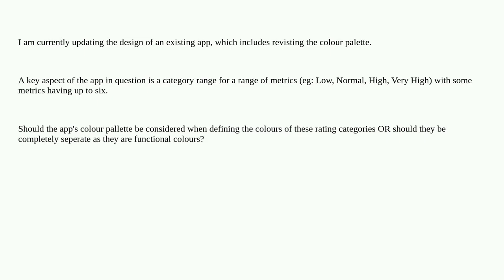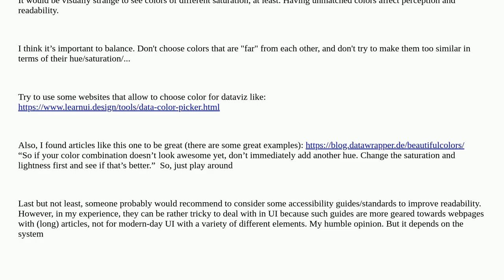Ux: Colour rating system in relation to a UI colour palette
Colour rating system in relation to a UI colour palette

A special thanks goes out to the community

  color-scheme ratings